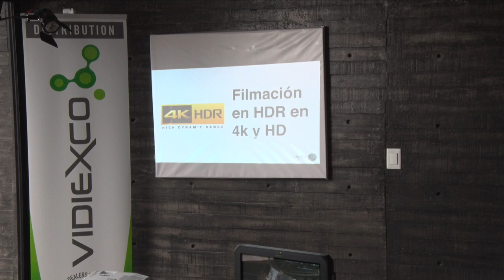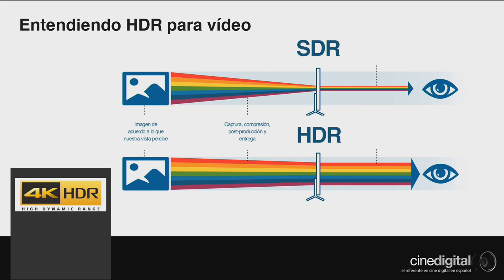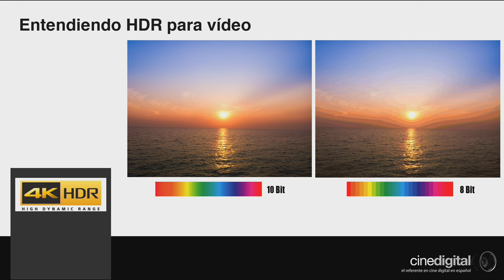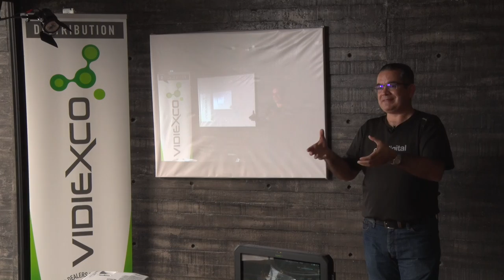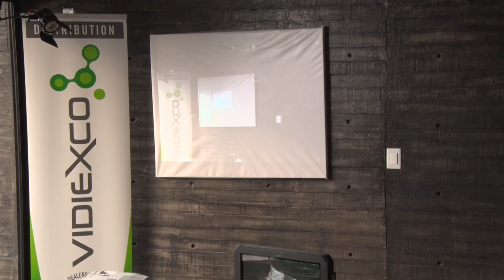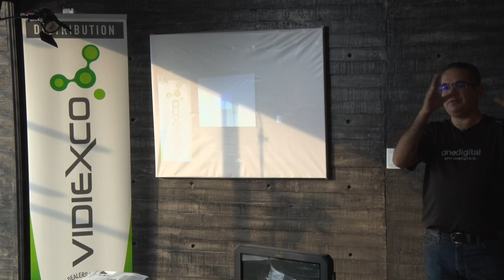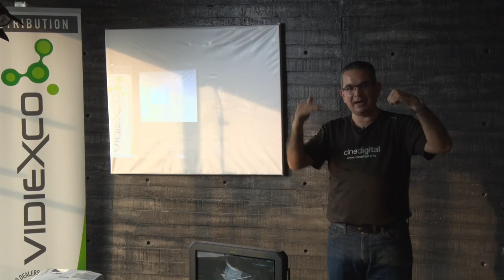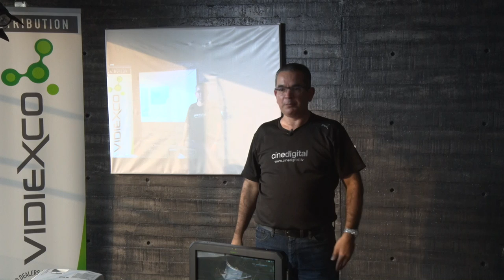Taller Introducción a la Filmación en HDR en 4k y HD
Hoy reproducimos el taller que se impartió la semana pasada sobre HDR con Vidiexco, el tema es algo complejo y técnico, sin embargo es necesario conocerlo ya que este creemos será el futuro de la producción de vídeo.